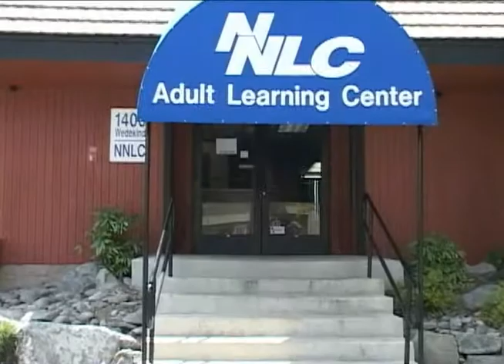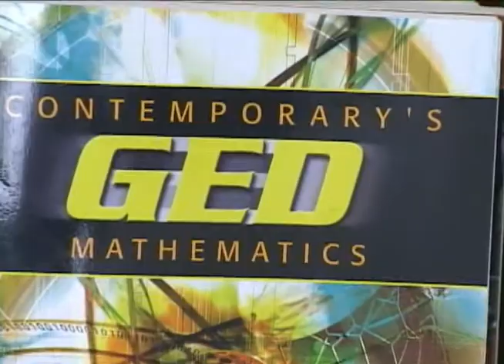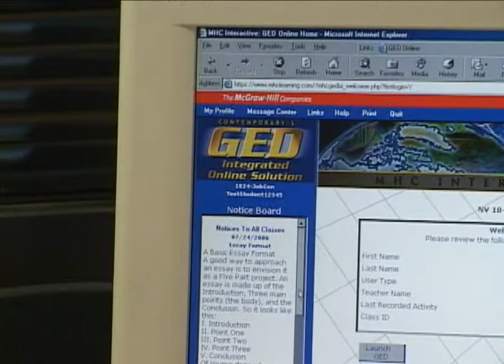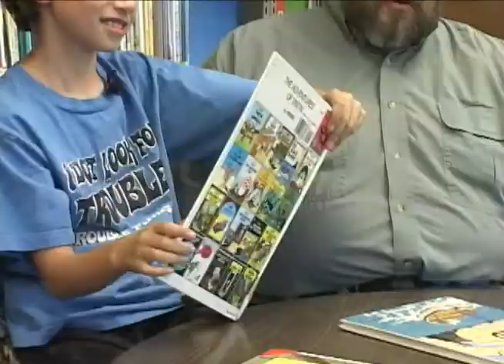Literacy is Power! - Part 2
"Literacy is Power!"  In this program, see the power of the written word through the Northern Nevada Big Read Project carried out in the fall of 2007.  Then, to learn how much more literacy encompasses, we follow Guest Host Carmen Casas Hirsch as she investigates diverse literacy programs in Reno, Yerington, Henderson, and at the State Literacy Office in Carson City.